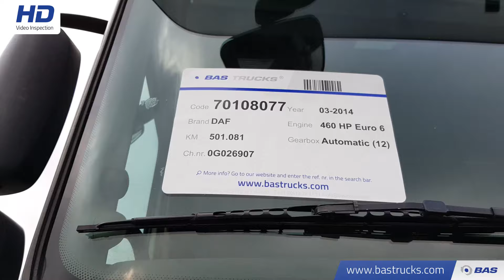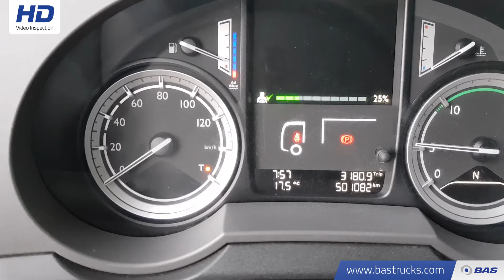70108077 DAF XF 460